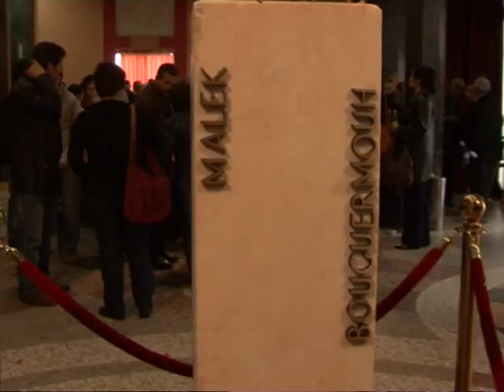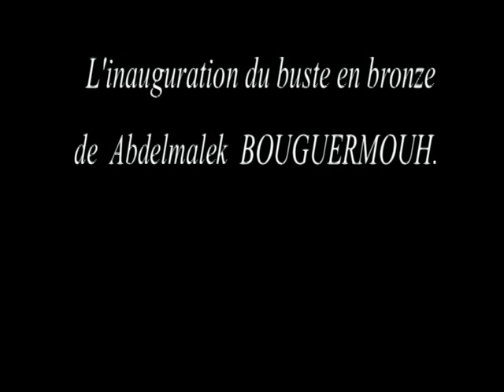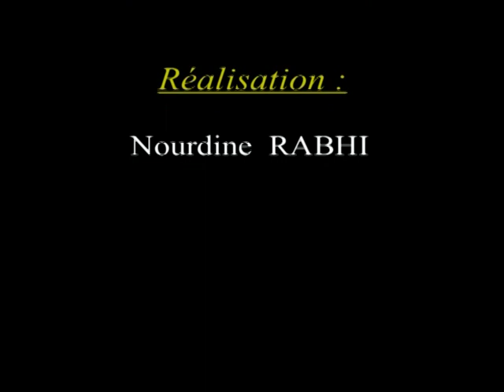L'inauguration du buste en bronze de Abdelmalek BOUGUERMOUH AU TRB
Un buste en bronze en hommage à Bouguermouh
Abdelmalek Bouguermouh, dramaturge ayant donné son nom au théâtre régional de Béjaïa, vient de recevoir un nouvel hommage, avec l’installation d’un buste en bronze à son effigie.
Installé dans le hall du théâtre de Béjaïa, le buste de bronze de 40 cm et est posé sur un socle en marbre d’une hauteur d’un mètre 40. Il est l’oeuvre d’Olivier Graïne, sculpteur originaire de la ville et diplômé de l’ESBA (école supérieure des Beaux-Arts d’Alger).

Pour rappel, un accident de voiture en novembre 1989, à El-kseur a coûté la vie à Bouguermouh. Il avait 43 ans.